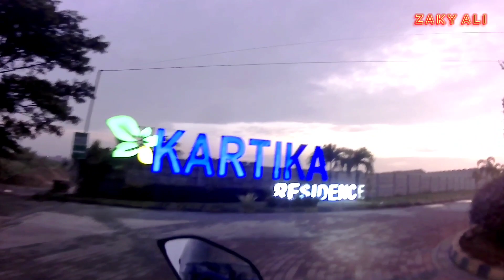sejuknya PERUMAHAN KARTIKA RESIDENCE KARAWANG pagi hari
suasana perumahan kartika residence karawang pagi hari di akhir tahun 2022
perjalanan di mulai dari pintu belakang atau pintu 2 yang bersebelahan dengan perumahan karawang jaya
terdapat masjid yang masih dalam proses pembangunan
ada juga minimarket, kartika food park, danau, tempat bermain anak anak serta ATM center
untuk lebih lengkapnya silahkan simak videonya guys...